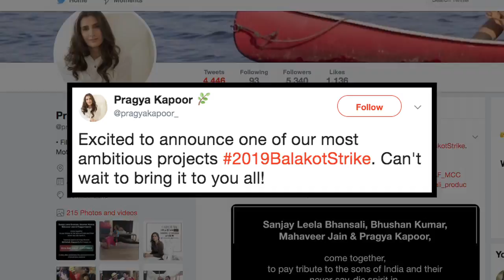बालाकोट एयरस्ट्राइक पर फिल्म बनाने जा रहे हैं Abhishek Kapoor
फिल्म 'रॉक ऑन' के निर्देशक अभिषेक कपूर ने साल 2019 के बालाकोट एयरस्ट्राइक पर आधारित एक फिल्म के लिए निर्माता संजय लीला भंसाली, भूषण कुमार, महावीर जैन और प्रज्ञा कपूर (अभिषेक कपूर की पत्नी) संग हाथ मिलाया है।